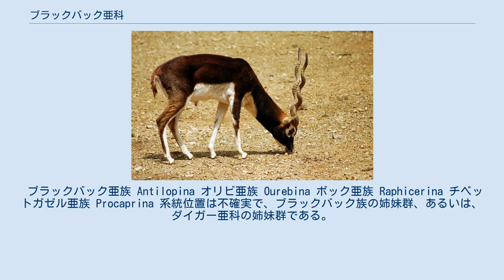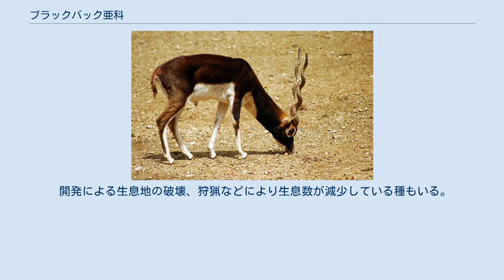ブラックバック亜科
アンテロープ亜科（アンテロープあか、Antilopinae）は、鯨偶蹄目ウシ科の1亜科。
模式属はブラックバック属（アンテロープ属）。
 ウシ科をウシ亜科とアンテロープ亜科に2分する分類もあるが、ここではさらに細分したアンテロープ亜科について述べる。
ただしこのアンテロープ亜科は多系統である。
 アフリカ大陸、ユーラシア大陸 最大種はダマガゼルで、体長 145–172 cm、体重 40–85 kg。
最小種はローヤルアンテロープで体長 45–55 cm、体重 1.5–2.5 kg。
 ブラックバック族は多くの種が雌雄共に角が生えるが、ローヤルアンテロープ族は主にオスのみ角が生える。
 ブラックバック亜科は3族（ブラックバック族 + クリップスプリンガー族 + ローヤルアンテロープ族）からなるが、それらは単系統を成さず多系統である。
 ブラックバック亜族 Antilopina オリビ亜族 Ourebina ボック亜族 Raphicerina チベットガゼル亜族 Procaprina 系統位置は不確実で、ブラックバック族の姉妹群、あるいは、ダイガー亜科の姉妹群である。
 系統的には離れており、おそらくインパラ亜科に近縁である。
しばしばローヤルアンテロープ亜科 Neotraginae に分離される。
 草原、森林、高山帯等の様々な環境に生息する。
縄張りを形成し、特定の場所に臭腺を擦りつけたり尿を撒いたり糞を積み上げることで縄張りを主張する。
危険を感じると物陰に隠れて相手をやり過ごしたり、走って逃げる。
 食性は植物食で、草や木の葉、若芽、根などを食べる。
1回に1頭の幼獣を産む。
 開発による生息地の破壊、狩猟などにより生息数が減少している種もいる。